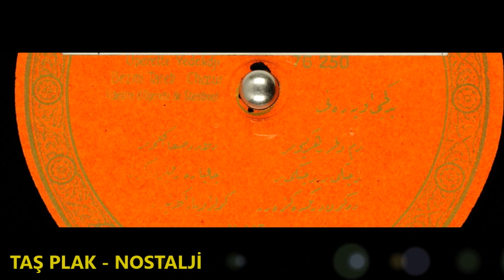Yedekçi Opereti - Bezmi Tarab